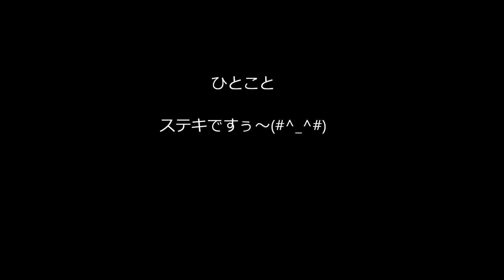有希の好きな曲「あなたに逢いたくて～Missing You～」（カラオケ・コラボ「おねえさま」）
おねえさまの素敵な公開曲に
あたしがハモリで参加させて戴きました～(^o^)/
ホント素敵ですよね～！
どうも、ありがとうございました～(#^_^#)